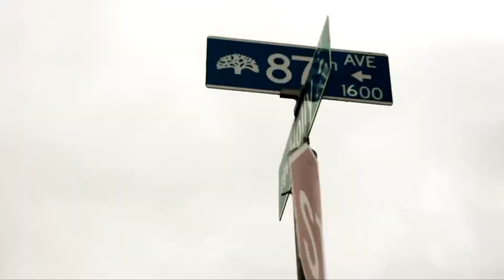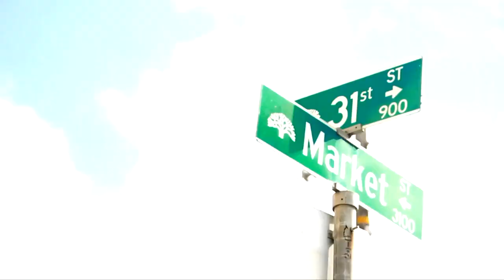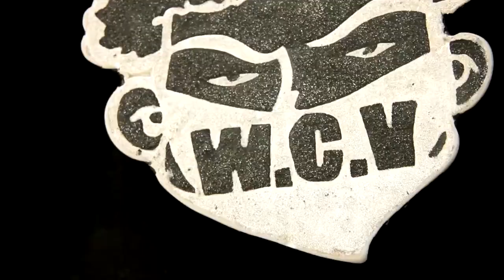EDWARD WATKINS - MEMORIAL MOVIE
EDWARD LEONARD WATKINS III
JUNE 18, 1985 - APRIL 14, 2022